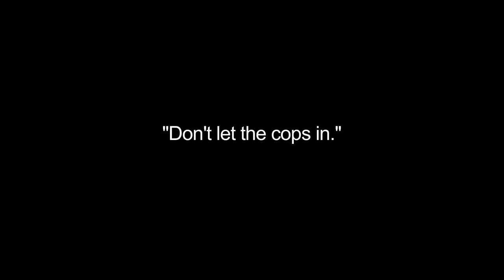Penn Johnson : Noise Complaint w/ Troll 2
Penn came back!  One of our oldest and bestest comrades returned to Boston for a few days with his new band.  We played a song of his about capitalism, and learned that he isn't terribly fond of it.  We also talked about activism and learning how to play well with others, and were (quite informally) inducted into The Lost Tribe. Penn just keeps getting better.

If you want more from these nice boys, you can look for it here.

...don't let the cops in.